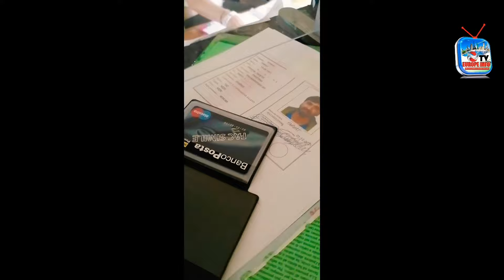My New car || YouTube ki kamai sy car (Tarzan) khareed li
Part 1 Dankey Iran to turkey illegally road Travel || Pakiran to italy donkey

For Deals, Sales And Promotions  |
مہربانی کرکے ڈنکی لگانے کے حوالے سے بھائی کوئی بات نہ پوچھیں شکریہ

16 Din mein hum Bosnia to italy
                 See Must

Episode : 15